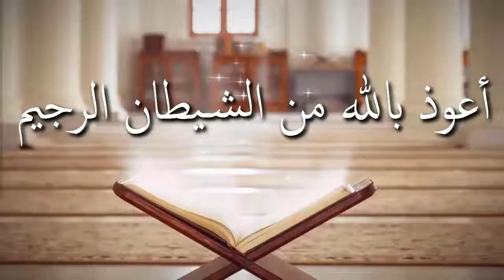তাহাজ্জুদের সালাত সর্বনিম্ন কত রাকাআত পড়া যায় ᴴᴰ┇শাঈখ জাহিদ আল মাদানী